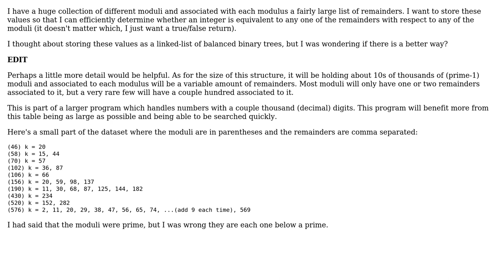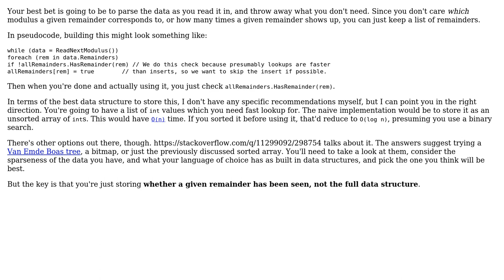Most efficient way to store this collection of moduli and remainders?